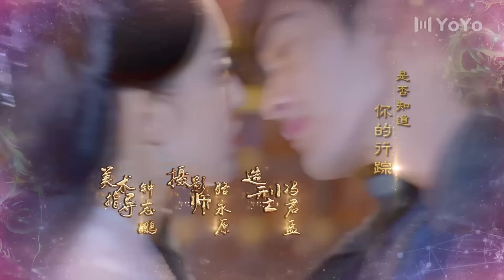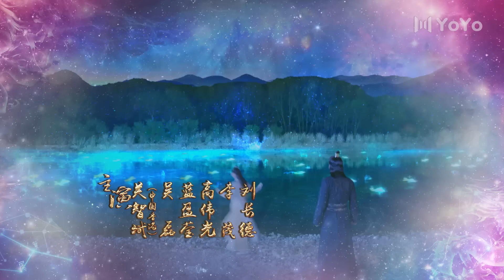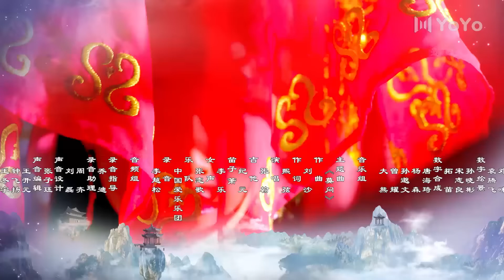【FULL】山海经之赤影传说 02 | The Classic of Mountains and Seas | 优优青春剧场YoYo Fun Station